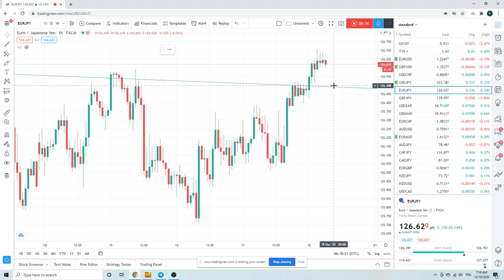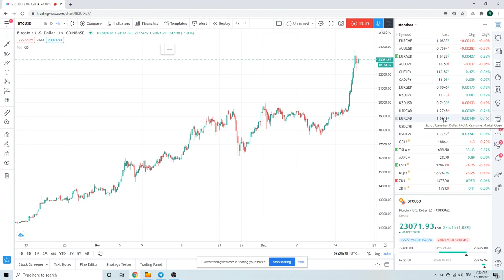FOREX TRADING Today Dec 18th (EURJPY, USDJPY, GBPUSD) an institutional view for individual traders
EURJPY & USDJPY in the crosshairs
GBPUSD buying low ones, ignoring the hype 🐟
EURUSD standard FX trade
USDZAR & SPX/ES/ES_F are the same trade, waiting